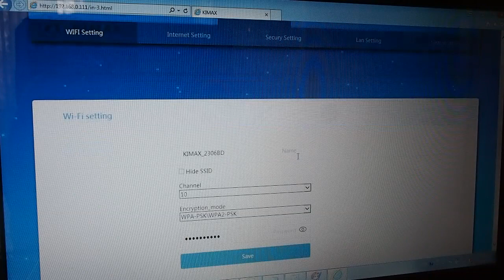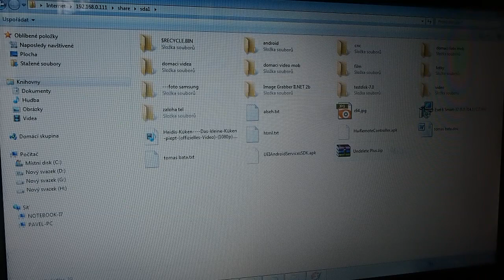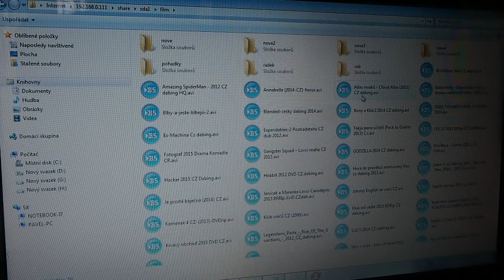Kimax - HDD Wireless Wifi box , USB 3.0